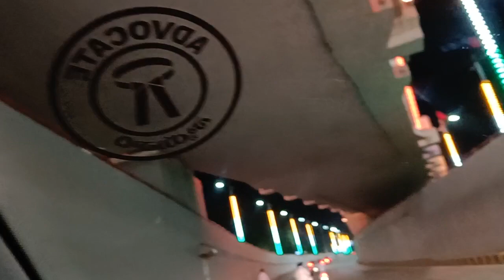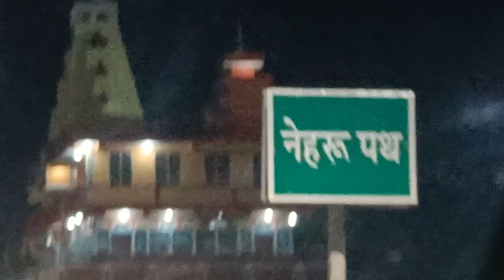బీహార్ ఆణిముత్యం💎💎 చాణిక్యుడు🙏🙏